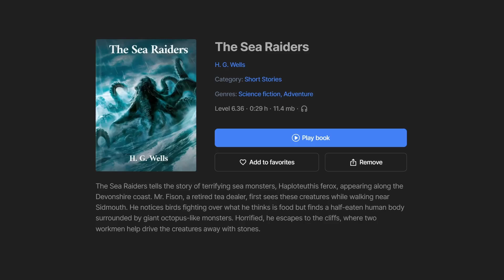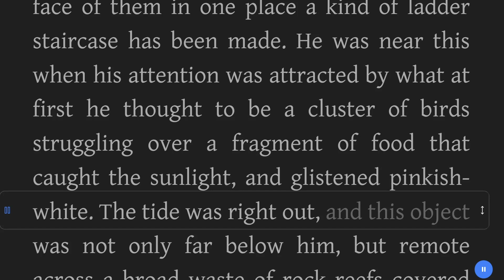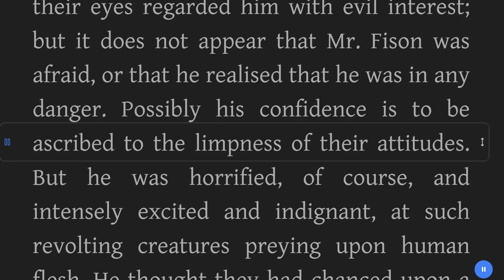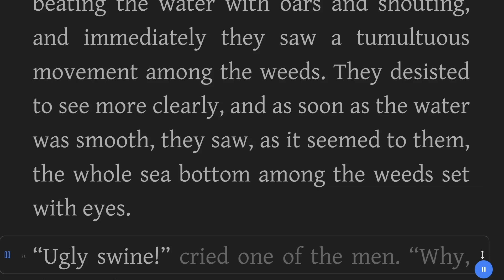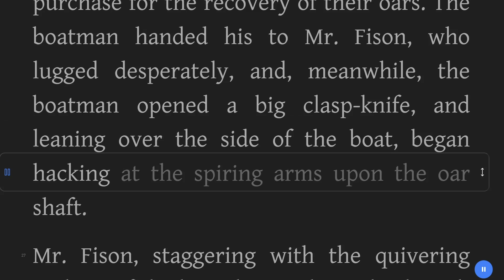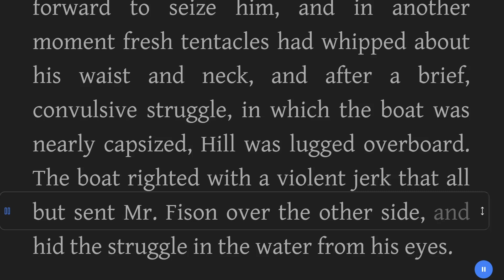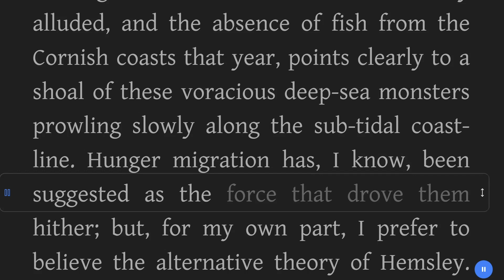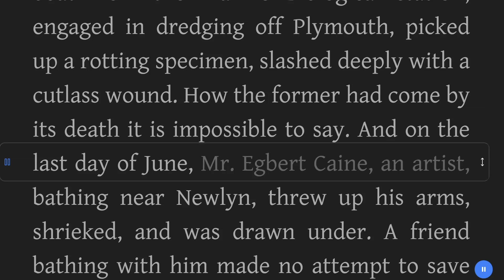The Sea Raiders - H. G. Wells - Adventure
Title:  The Sea Raiders
Author: H. G. Wells
Genre: Adventure
Category: Short Stories
Book description:

The Sea Raiders tells the story of terrifying sea monsters, Haploteuthis ferox, appearing along the Devonshire coast. Mr. Fison, a retired tea dealer, first sees these creatures while walking near Sidmouth. He notices birds fighting over what he thinks is food but finds a half-eaten human body surrounded by giant octopus-like monsters. Horrified, he escapes to the cliffs, where two workmen help drive the creatures away with stones.